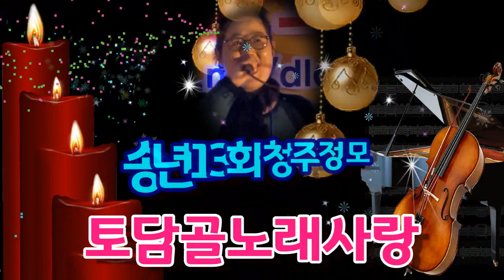토담골노래사랑 송년 13회 청주정모 (무지개 추억의 간이역)